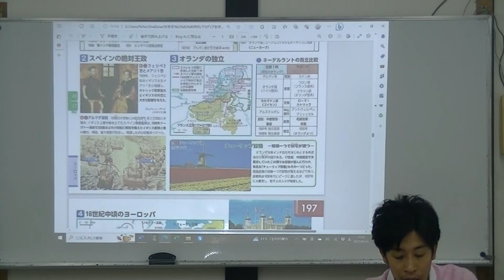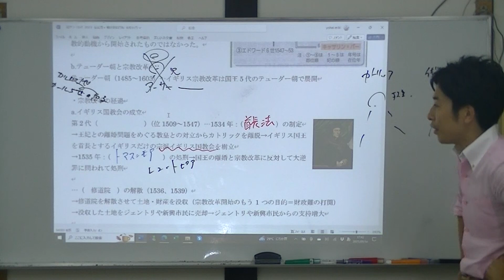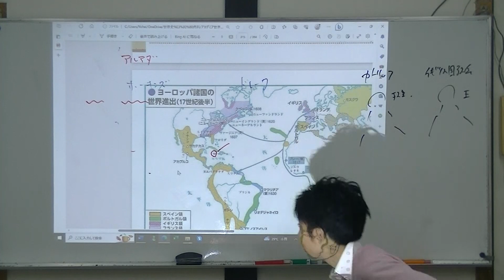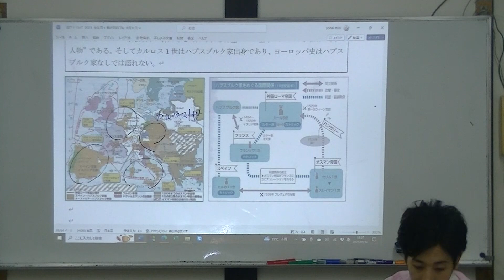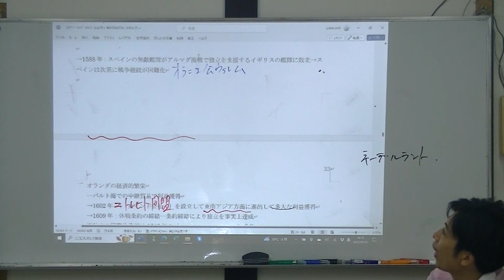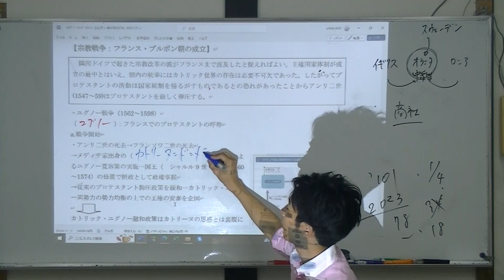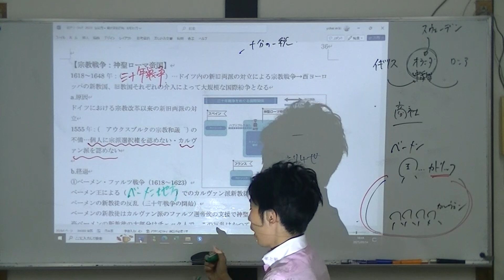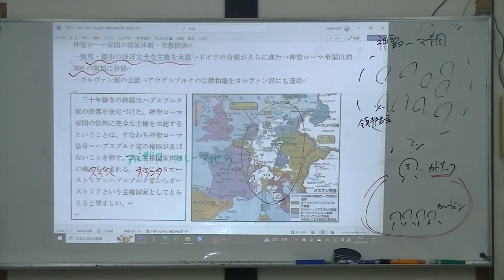イギリス宗教改革・宗教戦争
2023年　9月14日　志向館　世界史